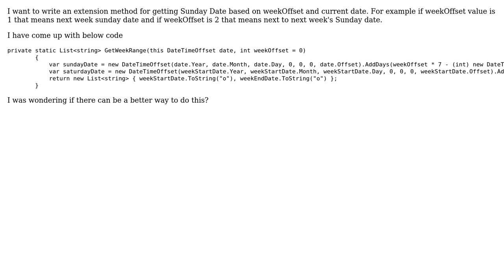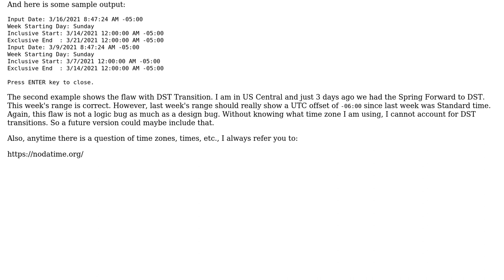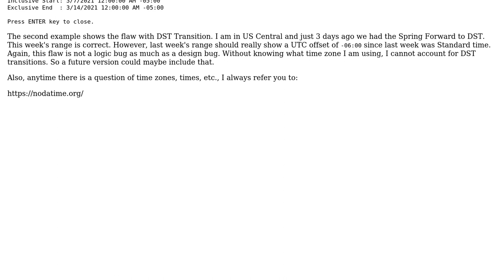Code Review: Extension method to get the Sunday date from current date based on weekOffset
With thanks & praise to God, and with thanks to the many people who have made this project possible! | Content (except music & images) licensed under CC BY-SA | Music | Images & others | With thanks to user Rick Davin user Coder user Caius Jard user BCdotWEB and the Stack Exchange Network Trademarks are property of their respective owners. You are responsible for your own actions.